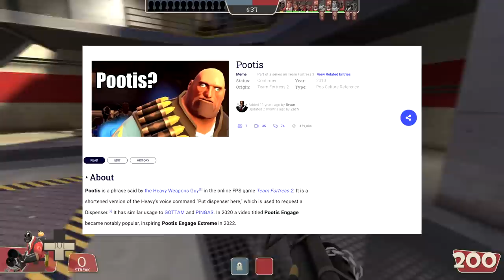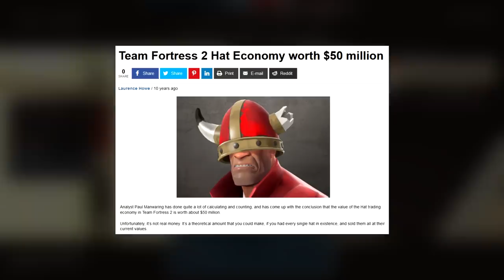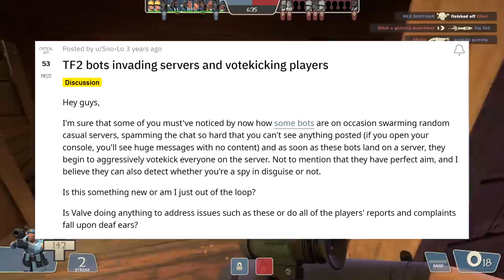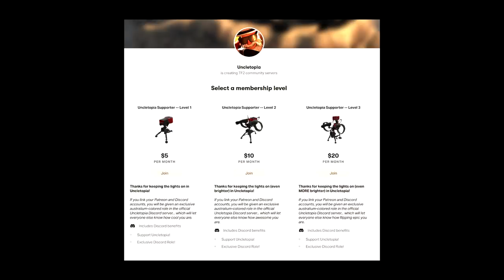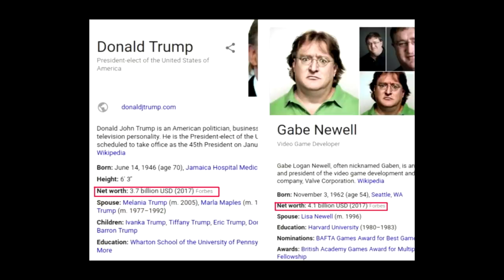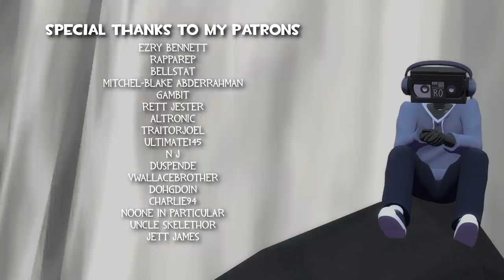Explaining TF2's Bot Crisis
In this video I give a summary of the ongoing Team Fortress 2's bot crisis, and how it relates to a greater decline in the video game industry. I hope that you enjoy it.